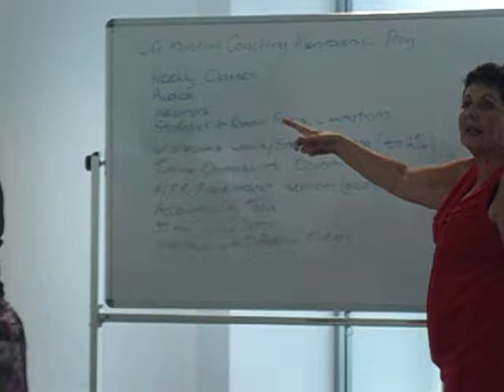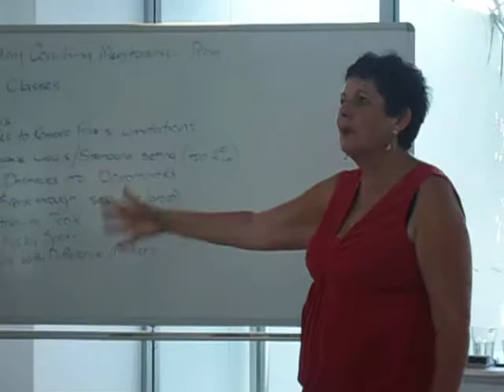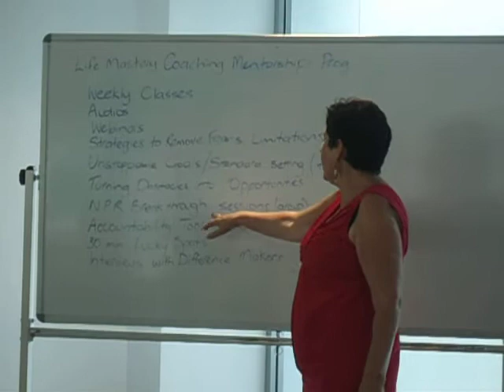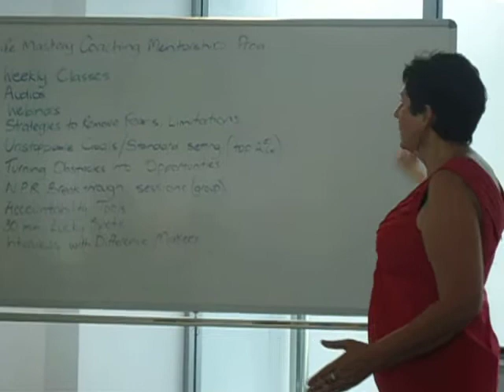Shivaya Reo's Program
What Shivaya Reo offers you